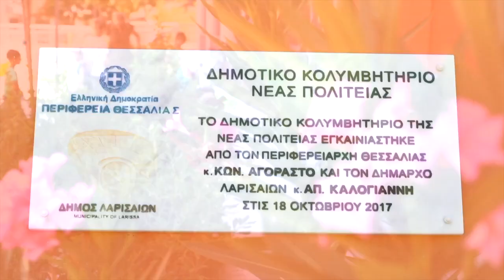Η Λάρισα υποδέχεται το Παγκόσμιο Πρωτάθλημα Υδατοσφαίρισης Κορασίδων Κ16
Για τη μεγάλη διοργάνωση του Παγκοσμίου Πρωταθλήματος Υδατοσφαίρισης κορασίδων, (Fina Youth Women (U16) Water Polo World Championship) προετοιμάζεται η πόλη της
Λάρισας.

Στο Δήμο Λαρισαίων, αν και είμαστε στον Αύγουστο, όλες οι εμπλεκόμενες υπηρεσίες και δομές  εργάζονται πυρετωδώς για τη διοργάνωση που θα φιλοξενηθεί στην πόλη για μια ολόκληρη εβδομάδα  και ειδικότερα από τις 21 εως τις 27 Αυγούστου.

Στο πρωτάθλημα κορασίδων κάτω των 16, θα συμμετάσχουν οι εξής Εθνικές ομάδες:
Ελλάδα, Αυστραλία, Κροατία, Ισπανία, Ουγγαρία, Ισραήλ, Ιταλία, Ιαπωνία, Ολλανδία,
Ελβετία, Τουρκία, ΗΠΑ, και Νότιος Αφρική.

Η διοργάνωση είναι ιδιαίτερα σημαντική, αφού θα προκαλέσει το ενδιαφέρον της διεθνούς κοινότητας του πόλο, ενώ σημαντικά είναι και τα οφέλη για την τοπική οικονομία, και μάλιστα σε μια ιδιαίτερα δύσκολη συγκυρία.

Το Παγκόσμιο Πρωτάθλημα Υδατοσφαίρισης Παίδων - Κορασίδων, πραγματοποιείται φέτος στην Ελλάδα και ειδικότερα στην Θεσσαλία, αφού οι αγώνες των κορασίδων θα πραγματοποιηθούν στην Λάρισα και των παίδων στον Βόλο. Την ευθύνη της διοργάνωσης έχει η Κολυμβητική Ομοσπονδία Ελλάδος (ΚΟΕ), σε συνεργασία με την Περιφέρεια
Θεσσαλίας και τους Δήμους Λαρισαίων και Βόλου.

Στην Λάρισα, οι αγώνες θα πραγματοποιηθούν στο Δημοτικό Κολυμβητήριο της Νέας Πολιτείας, ενώ το κολυμβητήριο του ΕΑΚ Λάρισας θα χρησιμοποιηθεί για τις προπονήσεις
των ομάδων.

Ο Δήμος Λαρισαίων στηρίζει και οικονομικά τη διοργάνωση, ενώ οι υπηρεσίες εργάζονται με στόχο την άριστη διεξαγωγή των αγώνων στις εγκαταστάσεις του Κολυμβητηρίου της Νεας Πολιτείας, όπου θα δοθούν οι επίσημοι αγώνες.